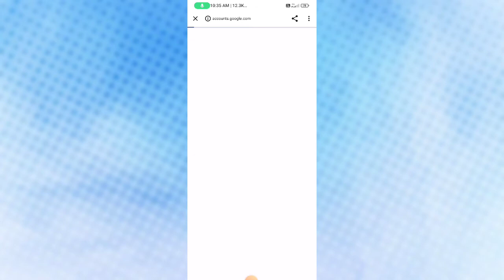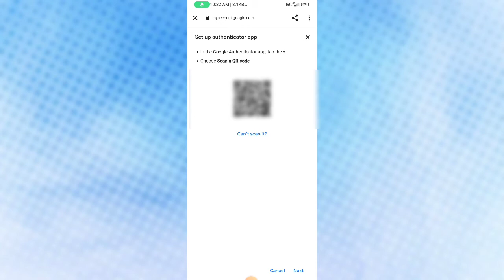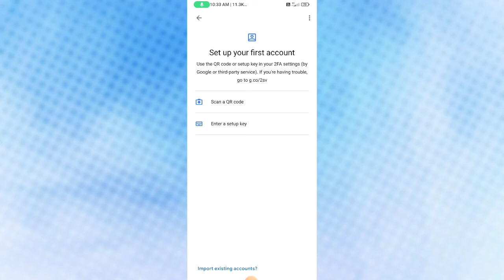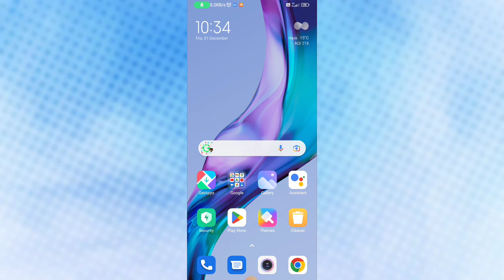Facebook Code Not Received Facebook | 2 Factor Facebook Authentication code problem | Facebook login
Covered Topics
login code facebook problem
two factor authentication facebook code not received
facebook two factor authentication
facebook forgot password code not received
facebook code not received
fb login code not received

Vinod techno